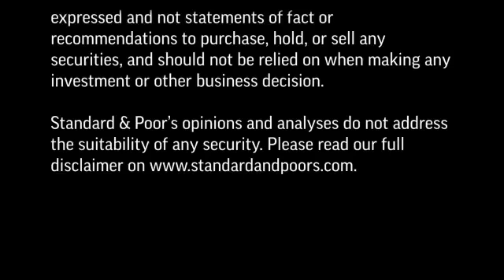Les notes et la perspective stable sur Casino affirmées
L’annonce d’une reorganisation de ses filiales en Amerique Latine par Casino devrait se traduire par une amelioration de sa qualité de crédit malgré des résultats faibles au cours de la première moitié de l’année 2015, selon Standard & Poor’s. Dans ce Credit Matters TV, Melvyn Cooke, Directeur, explique que l’importance du rééquilibrage de la dette de des cash flows résultant de cette réorganisation.